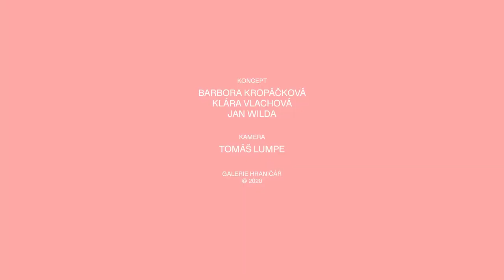Úvod do ploškové animace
Máš rád animované filmy? Chodíš do Hraničáře na jejich projekce? Staň se sám tvůrcem - režisérem, scénáristou, kameramanem i střihačem v jedné osobě. Připravili jsme si pro tebe jednoduchý návod, jak na to. Potřebuješ k tomu jen mobilní telefon, improvizovaný stativ a několik věcí, které najdeš u sebe doma.

Informace pro rodiče:
Plošková animace je jednou z nejstarších animačních technik. Spočívá ve skládání jednotlivých statických fotografických snímků, které po rychlém přehrání navodí iluzi pohybu. K její tvorbě se využívají převážně dvourozměrné rekvizity, jako jsou například vystříhané obrázky z papírů nebo textilu. Kreativitě se ovšem meze nekladou a použít můžete i předměty, které najdete doma.

Hraničářské kurzy ploškové animace jsme rozdělili do tří tematických okruhů, ve kterých si ukážeme různé způsoby, jak natočit animovaný film. Obsahově naše kurzy navazují na aktuální výstavu Poslední den stvoření v Galerii Hraničář, která se věnuje novým aspektům vztahu ke krajině s apelem na udržitelnost a ekologickým přístupům.

koncept: Barbora Kropáčková, Klára Vlachová, Jan Wilda
video: Tomáš Lumpe